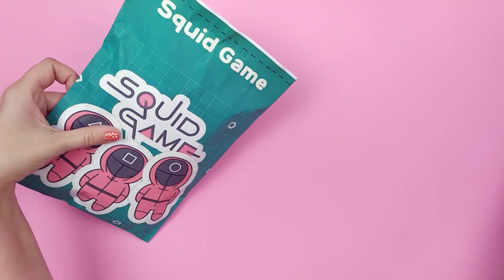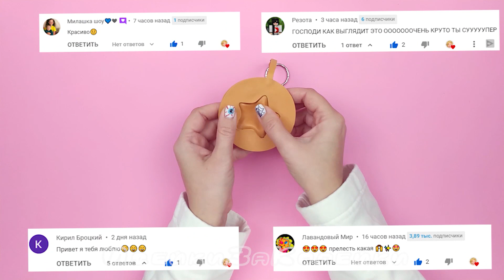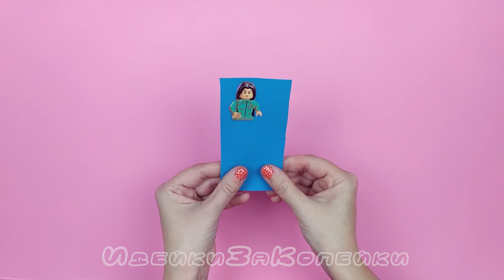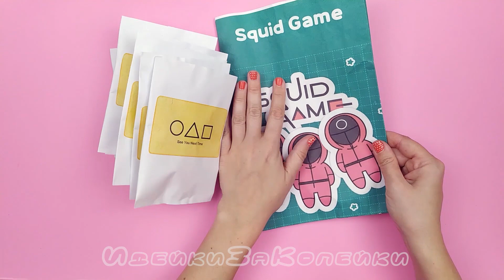5 идей Игра в Кальмара Симпл Димпл, Сквиши, Крестики Нолики своими руками / Diy Squid Game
Всем привет.
Меня зовут Аня. Я из Украины.

5 идей Игра в Кальмара Симпл Димпл, Сквиши, Крестики Нолики своими руками / Diy Squid Game

Посмотрите Наши интересные выпуски:
- Diy Антистрессы